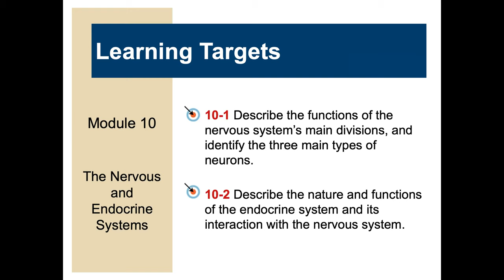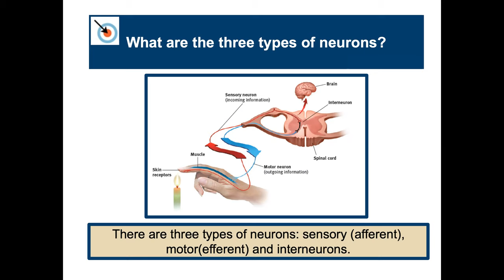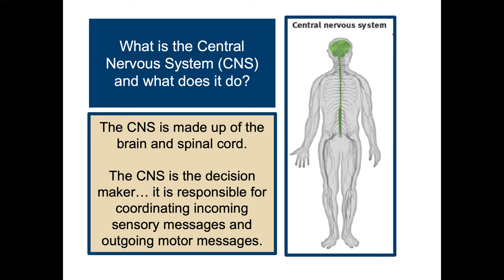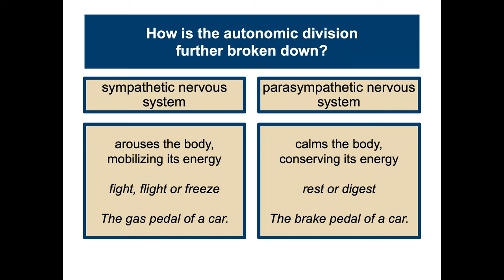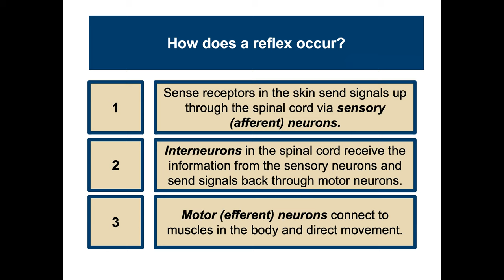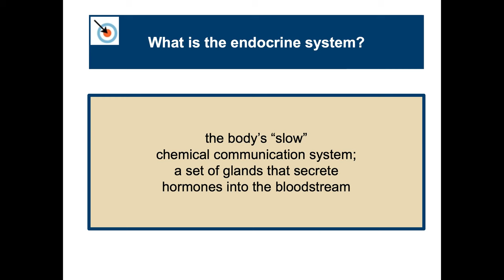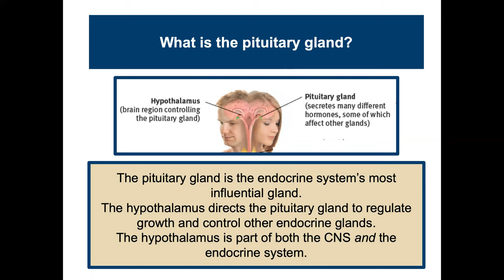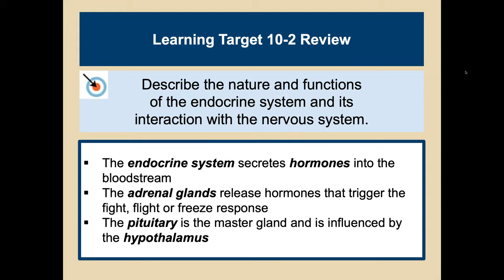Module 10: The Nervous and Endocrine Systems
Aligned to Myers' Psychology for the AP®Course 3rd Edition